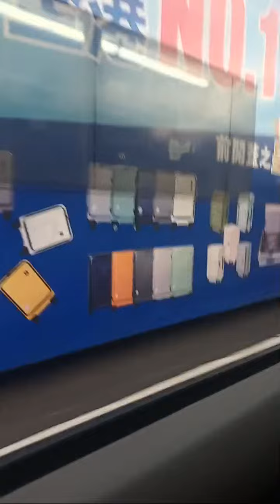Highlight 3:42 – 8:42 from MYbella💞 is live OTW to Hongkong International Airport